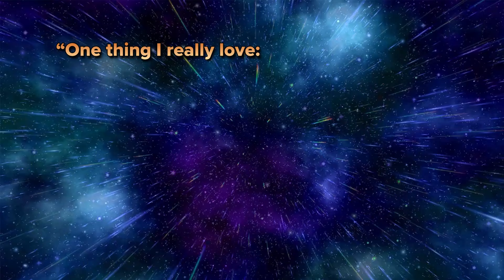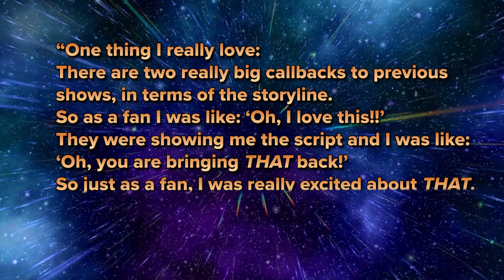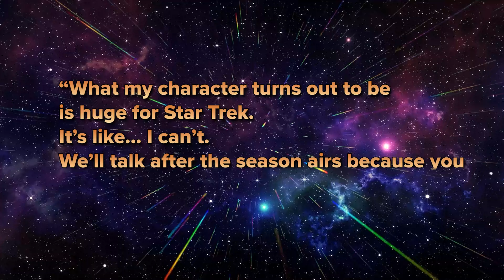Star Trek Discovery Season 5 - Who is L'ak and what is his Secret?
I go through the new info for  Star Trek Discovery Season 5 and discuss the antagonist character L'ak, who he is and what his secret might be!
Welcome to Sci-Finatics!

Thanks to Sci-Finatics members for your support: James Latta, Chuck A, Sara Bystam, John Mendoza, Steve Bilodeau, Mark Stephenson, Steve Nemshick, Jeff Heaton, Perspect Media, Church of Jesus Herod Christ, Oran Guy Cruzen, Catherine Wood, Janice Willcocks, Sunny Yan, Xavier Belcher, Kizzy Arseneau, Marta N, Bobby.